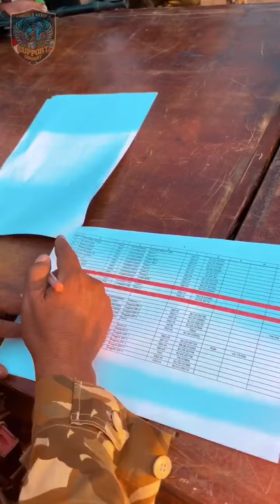Pasukan Garuda di bumi Afrika